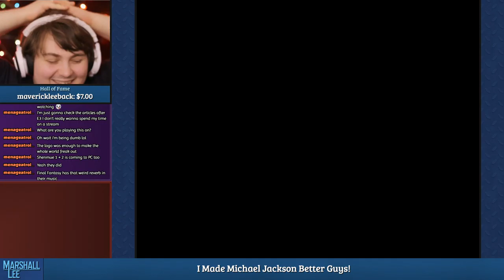Clutch... WAIT WHAT? [Super Metroid Stream Clip]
Follow me for updates on Twitter.
HARDWARE
Camera: Canon EOS Rebel T6s
Capture Device: Elgato Game Capture HD
Microphone: CAD E100S
Audio Interface: ZOOM H4n Pro
Streams are set up using OBS Studio, and all stream overlays are created by me.